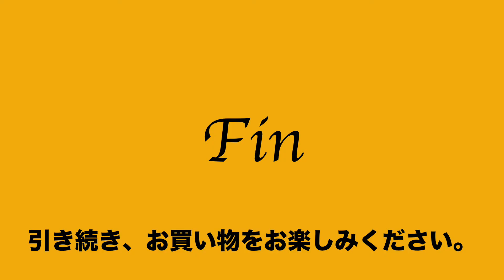4:2022:08:11 銀座 かねまつ